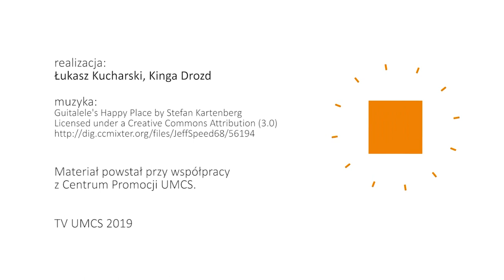Hakuna Matata - invitation/zaproszenie!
21 listopada 2019 r. o godz.19.00 w stołówce studenckiej „Trójce” przy ul. Langiewicza 16 w Lublinie odbędzie się pierwsze z serii cyklicznych spotkań pod nazwą: „Hakuna Matata”.  Zapraszamy do obejrzenia zapowiedzi, przygotowanej przez TV UMCS!
Program „Hakuna Matata” został opracowany przez Centrum Promocji UMCS i zagranicznych studentów uczelni. Oznacza dołączenie do wielokulturowej społeczności, w której żacy z całego świata będą dzielić się swoim doświadczeniami. Nie zabraknie narodowych potraw, prezentacji talentów i innych atrakcji! Podczas tematycznych spotkań, które potrwają do stycznia 2020 roku studenci będą posługiwać się językiem angielskim. Inicjatywa ma także na celu szeroko rozumianą integrację przebiegającą w atmosferze wzajemnego zrozumienia, uśmiechu i przyjaźni, stąd nazwa: w języku suahili „Hakuna Matata” oznacza bowiem nie martw się, bądź szczęśliwy!

Wystąpili:
Suraj Paul Christopher Kalva, Anagha Santharam Kaleeckalpallathu, Imad Bendahmane,
Brian Chaggu, Malik Mohamed Hassan, Yulina Fedyniak, Aznil Nawawi.